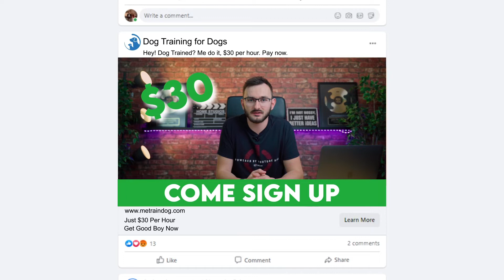❌ How Not To Use Facebook Ads 🚫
There are hundreds of videos telling people how to run Facebook ads.

So in this video I want to tell you what NOT to do so you can learn from my mistakes.

EXCLUSIVE: The Facebook Ad That Generated $405k - 8:43

5 Stages To Planning A Winning Marketing Campaign - 6:58

😱My Facebook Ad Account Was HACKED! $50k+😱 - 4:33